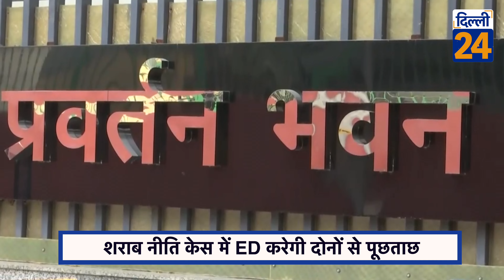Kejriwal के लिए ED का नया Master Plan तैयार, खुलेंगे दिल्ली शराब घोटाले के राज? देखिए LIVE